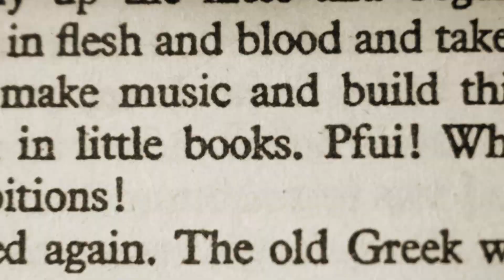Cachorro inquieto desloca pai até uma represa. O que ele vê flutuando o faz entrar em alerta